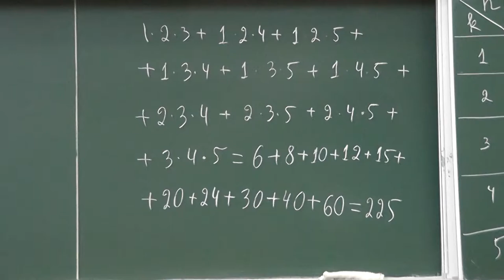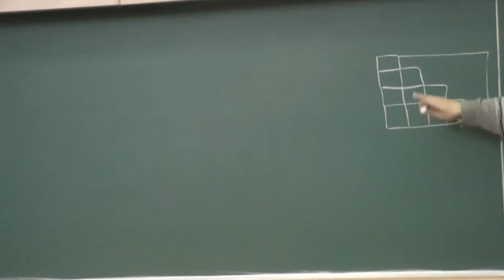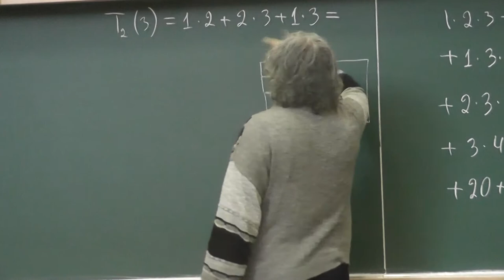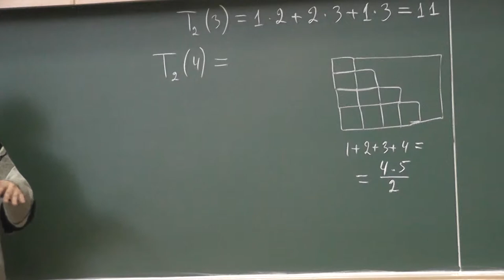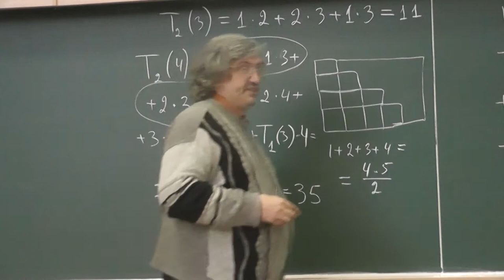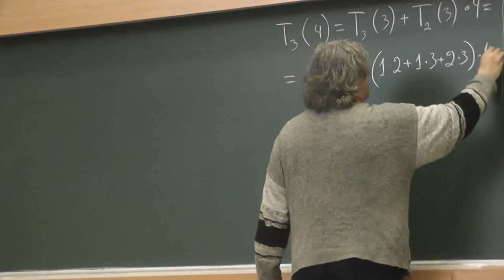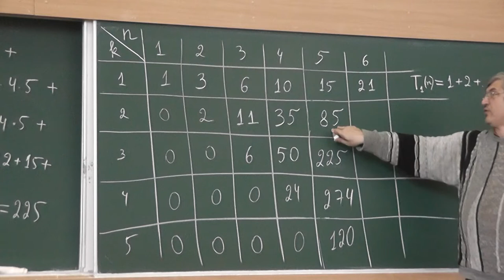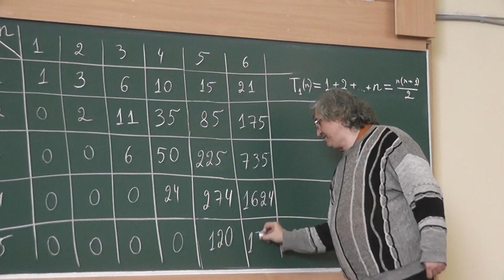162 Суммы произведений